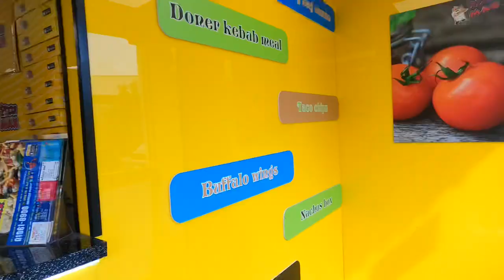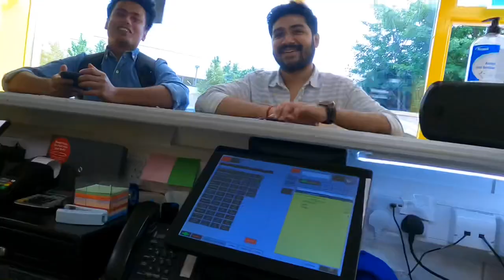A Day In Ashbourne Ireland With @SachinDesi | Best Pizza In Dublin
A Day In Ashbourne Ireland With  @Sachin Desi  | Best Pizza In Dublin |

A Day In Bray Beach Ireland | How To Reach Bray From Dublin | Bray Ireland Vlog 1

Finally Got Apartment In Dublin | Subway से बाहर निकाल दिया । Rent Of Studio Apartment In Ireland